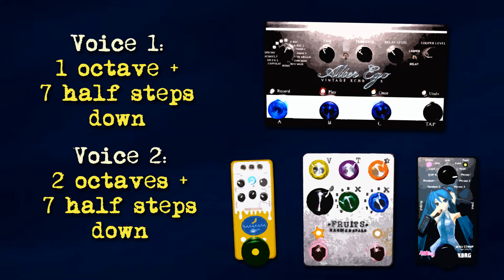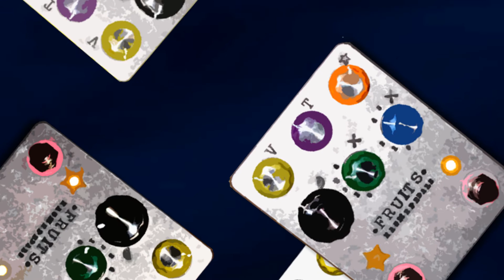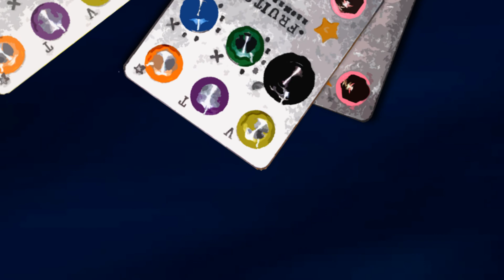Will It Miku? (#19) Magpie Pedals Fruits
Korg Miku stomp is a stomp effect that reproduces voice of Hatsune Miku. Magpie Pedals Fruits is a stomp box effect with "an oscillator feed from the input and then two selectable voices in both harmonic and disaharmonic intervals" with an optional "LFO for some movements in the oscillators pitch". Shall these two prove "fruitful" together? (Magpie Pedals are the brainchild of Simon the Magpie and his friend Horseman.)